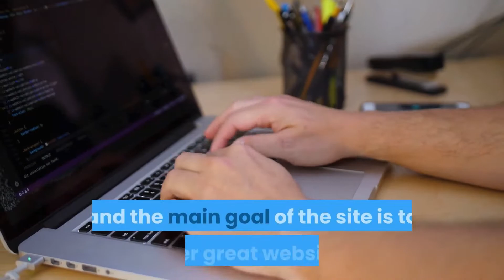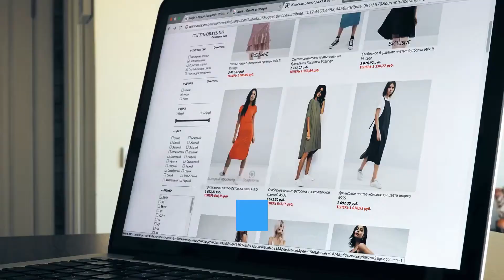How to make money online through our Affiliate Program - July 2021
Learn how the SEonFunnels Affiliate Program works.

In this video, I want to explain to you how you can get an easy passive and recurring income based on the traffic you have already created for yourself. This is all about Affiliate Marketing and specifically about our Affiliate Program.

First, let's say a few words about our business. SEOnFunnels is a web design, SEO, and Digital Agency reference site for businesses of all sizes. Our development platform is WordPress, and the main goal of the site is to offer great websites and services to help people start successful internet companies. We also offer extra tools, ideas, and methods to help our users improve their own companies and turn their websites into sales streams.

Anyone would love to have a professional website.

Your customers, followers, etc., would love to get a high-quality professional website from us. We provide three packages of web design for every budget and type of business.

SEO services are critical for creating traffic.

SEO is essential since it ensures that search results are fair. The higher you rank on search engine results pages, the more hits and visitors your website will get. SEO also enhances the user experience, increasing the likelihood of consumers making repeat purchases. Our SEO experts deliver excellent results.

eCommerce is everywhere. We love to buy or sell online.

Having your own website is a critical component of any eCommerce strategy. It is an excellent way to expand your brand, gain loyal customers, gain new insights, and get creative with your marketing. Therefore, your followers would love to get one from us if you refer them to us.

Promotion through Digital Marketing is a must.

With digital marketing services, someone can reach a massive audience in a cost-effective and quantifiable manner. Therefore, your followers would be happy with our premium services if you referred them to us. Also, using SAEO and Sales Funnel technology can turn them into profitable revenue streams.

As I mentioned at the beginning, think about it twice and join our Affiliate Program now.

If you have already created your own group of followers, or in general, you have a traffic of people, then you may want to make your traffic work for you. You may become an affiliate and earn 25% for every referral you send to our site. Yes, 25% on every service your referral buys now or in the future from us.
Don't waste your time, join our Affiliate Program now!